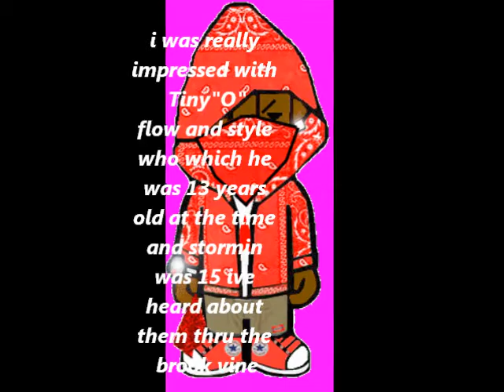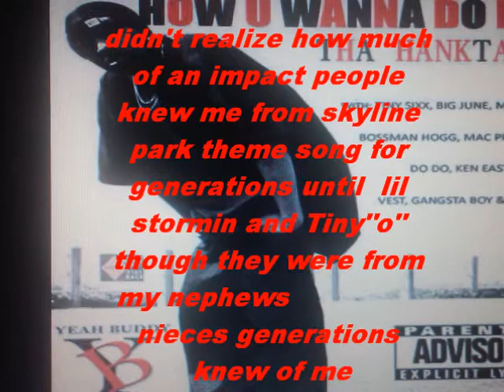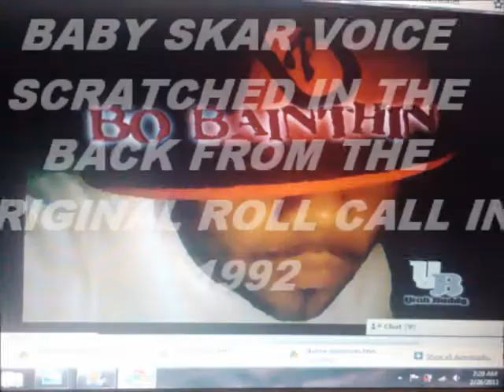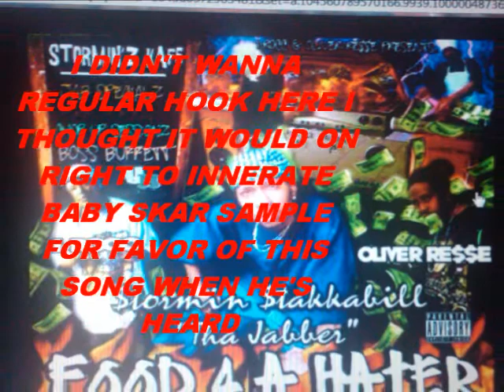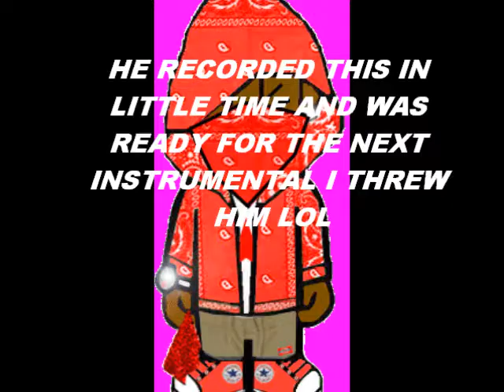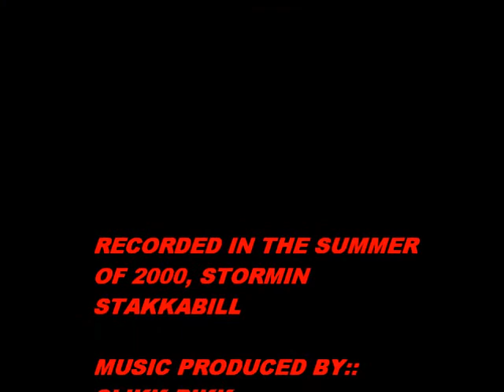SKYLINE PIRU ROLL CALL 2000 REMIX STORMIN STAKKABILL BY SLIKKRIKK HIS SELF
I RECORDED THIS IN THE SUMMER OF 2000, STORMIN STAKKABILL WHICH WHOM WAS A GROUP DUO WITH TINY"O" , THESE TWO BLOODS HAD AN UNDERGROUND NAME FOR THERE SELVES ALREADY GOING IN AND OUT OF SKYLINE (SOUTH EAST SAN DIEGO CA)